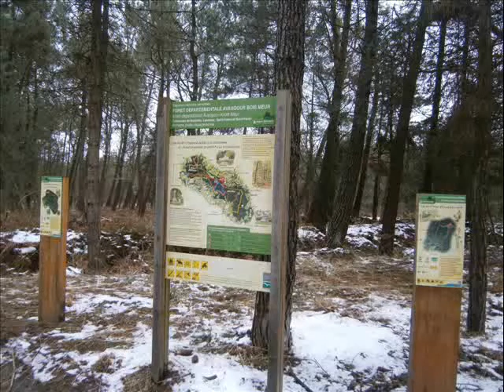Le Bois d'Avaugour (Photos)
Mes photos dans le Bois d'Avaugour en une journée froide et neigeuse de février.
Un jour d'hiver.